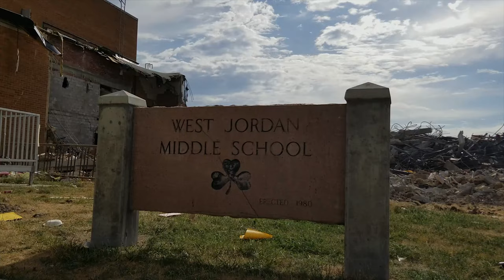West Jordan Middle School - Rubble to rubble, bricks to bricks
This is a glimpse of some of the footage that will be used in an upcoming documentary on the old place.

After 60 rich school years, West Jordan Middle School (formerly West Jordan Junior High) is being razed to make way for a new building where local students will learn and grow for another 60 years.

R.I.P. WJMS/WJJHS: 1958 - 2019